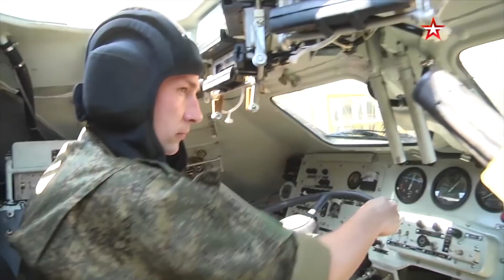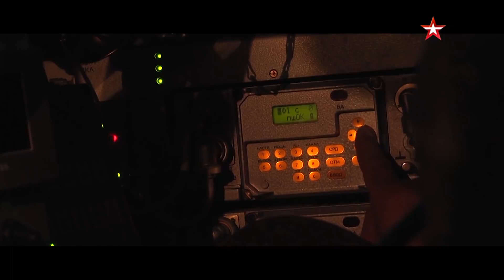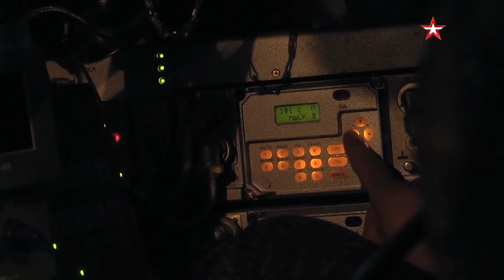COMBAT APPROVED - The BTR The Unsinkable Armored Vehicle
BTR  (Russian: бронетранспортёр, romanized: Bronetransportyor, lit. 'Armoured Transporter') is an 8×8 wheeled armored personnel carrier developed in Russia, designed in 1993 and first shown publicly in 1994. It is a larger version of the BTR-80 vehicle, fitted with a BMP-2 turret.